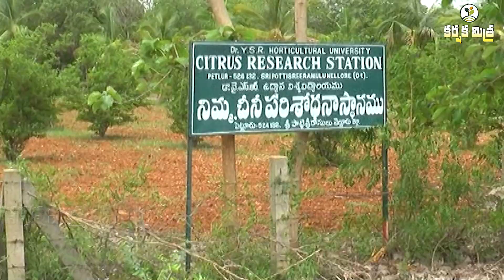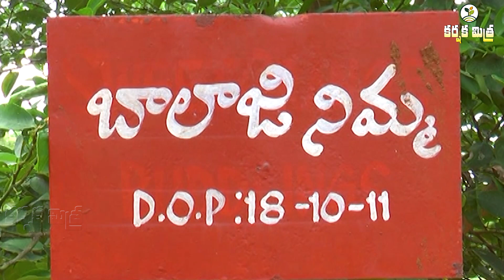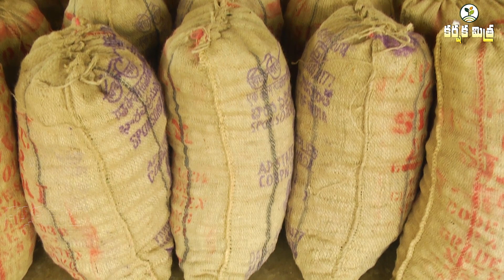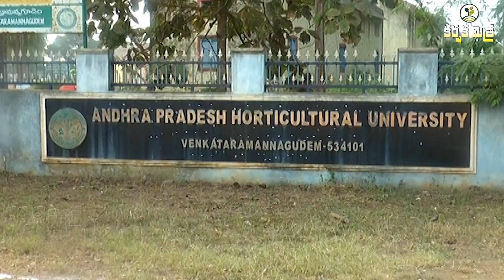నిమ్మలో ఏ రకం ఎగుమతికి అనుకూలం || Best Varieties for Lemon Cultivation || Karshaka Mitra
తెలుగు రాష్ట్రాల్లో విస్తారంగా సాగవుతున్న పండ్లతోటల్లో నిమ్మ ఒకటి. అనాదిగా నాటు రకాలను రైతులను అధికంగా సాగుచేస్తున్నప్పటికీ గత 20 సంవత్సరాలుగా శాస్త్రవేత్తలు నిమ్మలో సెలక్షన్ రకాలను అభివృద్ధి చేసారు. ప్రస్థుతం నెల్లూరు జిల్లా పెట్లూరు నిమ్మ పరిశోధనా స్థానం  రూపొందించిన పెట్లూరు సెలక్షన్ - 1 రకం అధికంగా ప్రాచుర్యంలో వుండగా, బాలాజీ సెలక్షన్ నిమ్మ రకం కూడా అదేస్థాయిలో రైతుల మన్నననలు పొందింది.
                         అయితే గత కొన్ని సంవత్సరాలుగా బాలాజీ నిమ్మ రకం ఎగుమతిలో వ్యాపారులు తీవ్ర ఇబ్బందులు ఎదుర్కుంటున్నారు. ఈ రకంలో నిల్వ గుణం తక్కువ వుండటం, త్వరగా పక్వానికి వచ్చి డాగు ఏర్పడే స్వభావం కలిగి వుండటంతో ఎగుమతికి ప్రతికూల వాతావరణం ఏర్పడిందని ఏలూరు నిమ్మ వర్తకుల సంఘం అధ్యక్షులు ఉప్పలపాటి చక్రపాణి తెలిపారు. బాలాజీ నిమ్మ రకాన్ని సాగు చేయకపోవటమే మంచిదిని, దీన్ని శాస్త్రవేత్తలు కూడా నిర్ధారించారని చెబుతున్నారు. పూర్తి వివరాలు ఈ స్టోరీలో తెలుసుకుందాం.